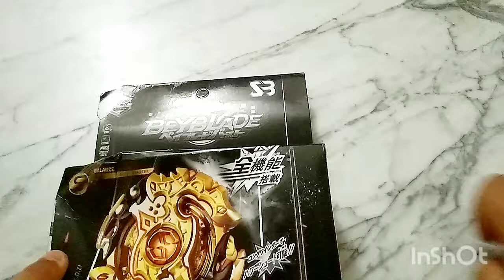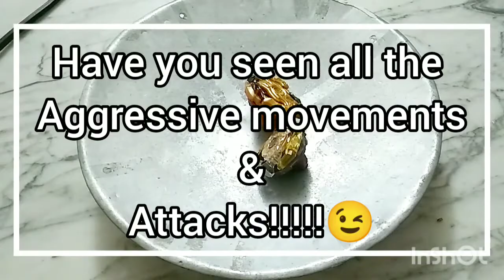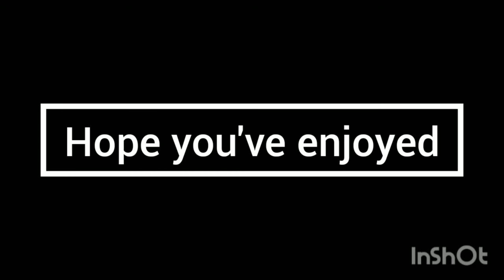TOP 4 BEYBLADE MODS | HOW TO MODIFY A BEYBLADE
Hi everyone 😉
Welcome back to BUSY ANT 🐜
In this video we're gonna show you how to modify your beyblades. We've chosen:
1. zeta (a prat of spriggan_requiem)
2.
3. absorb (a part of geist_fafnir)
4. merge (a part of legend_spriggan)

( CAUTION: BE CAREFUL WHILE USING HOT SUBSTANCES, SCISSORS, ANTI CUTTER OR ANY KIND OF SHARP MATERIALS THAT CAN CAUSE HARM TO US.)

ABOUT US :

THIS IS A TUTORIAL BASED CHANNEL. WE POST VIDEOS ON DIY CRAFTS AND CUSTOMIZATIONS.

THANKS FOR VISITING US ❤️